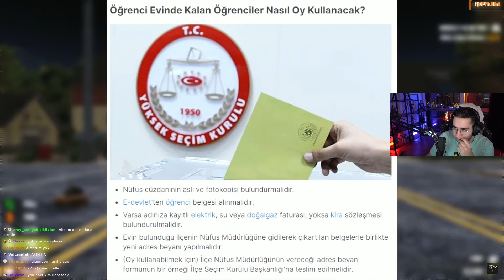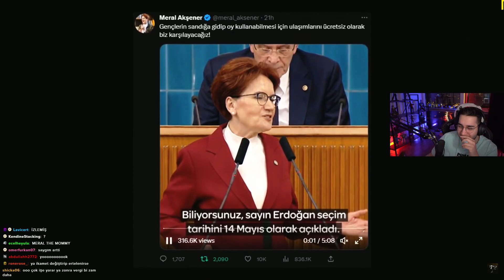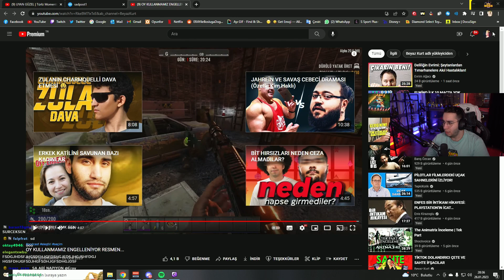Eray - Oy Kullanmamız Engelleniyor Resmen... İzliyor (Beyaz Kurt)